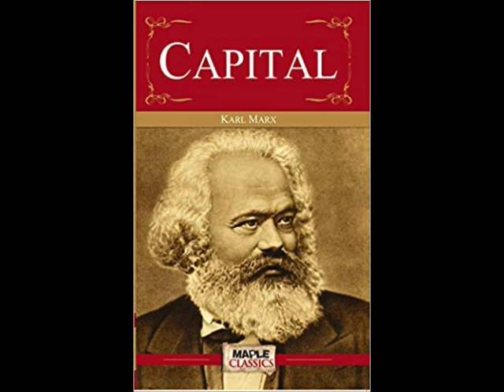Capital, Vol. 1 - Chapter 25 (New Audiobook)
Capital, Vol. 1, Part 7, Chapter 25 by Karl Marx.
This is a re-recording of Vol. 1 to improve narration & audio quality over the original.

This independent recording is public domain both in content and in audio.